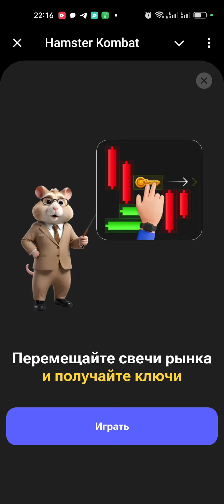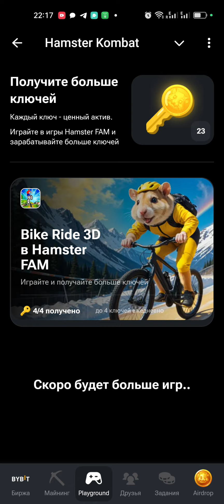КАК ПРОЙТИ МИНИ ИГРУ в Hamster Combat и получить ключ? Новая Mini Game в Хамстер комбат 30 июля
КАК ПРОЙТИ МИНИ ИГРУ в Hamster Combat и получить ключ? Новая Mini Game в Хамстер комбат 30 июля 🔥 Заходи в HAMSTER KOMBAT: подарок + 5000 монет